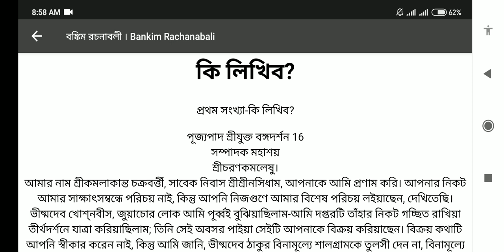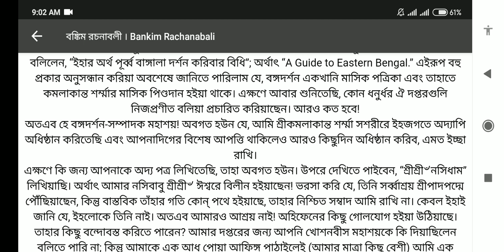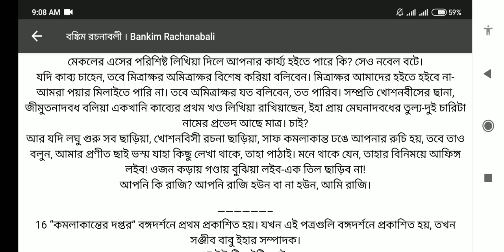কি লিখব বঙ্কিমচন্দ্র চট্টোপাধ্যায়, Ki Likhibo Bongkimchondro Chottopadday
বঙ্কিমচন্দ্র চট্টোপাধ্যায়ের কমলাকান্ত গ্রন্থের তিনটি অংশ রয়েছে।
অংশ তিনটি হলো কমলাকান্তের দপ্তর, কমলাকান্তের পত্র এবং কমলাকান্তের জবানবন্দি।

কি লিখবো প্রবন্ধটি কমলাকান্তের পত্র অংশেের অন্তর্গত।
এ প্রবন্ধে প্রাবন্ধিক বঙ্কিমচন্দ্রর চট্টোপাধ্যায় সম্পাদকের নিকট কি কি বিষয়ে লিখে পাঠাবেন সে বিষয়ে বিস্তারিত বর্ণনা করেছেন।